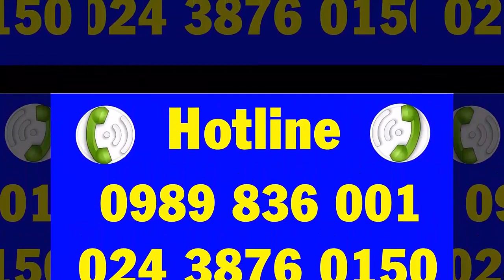Phân bón hiệu Con Lười - phân bón tốt nhất cho Lúa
-                            Lúa năm nay chín Lúa quằn bông
                             Lá còn xanh biếc lá như trông
                             Phân Lười anh bón không cần trộn
                             Đẹp lá đẹp bông đẹp cánh đồng.